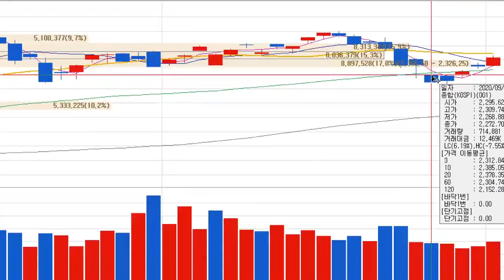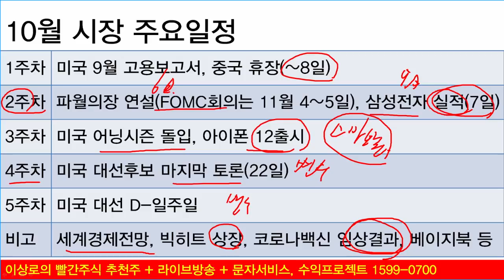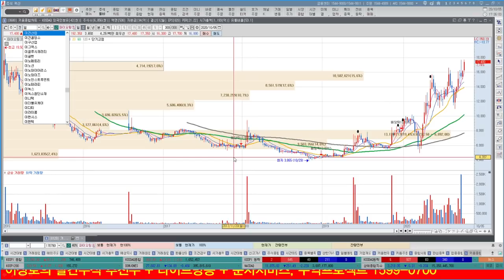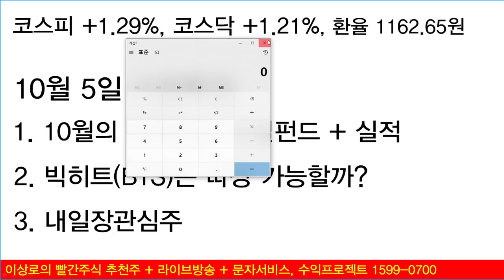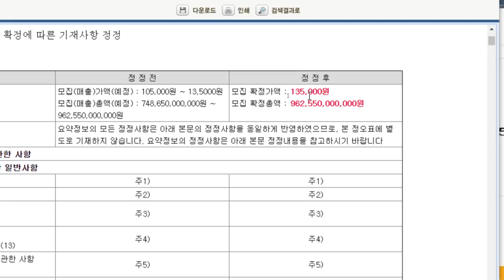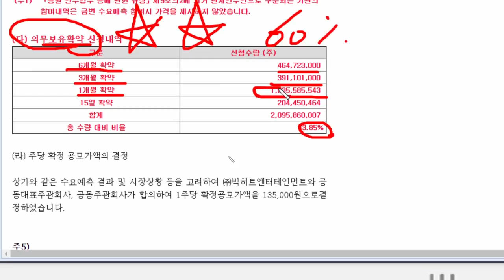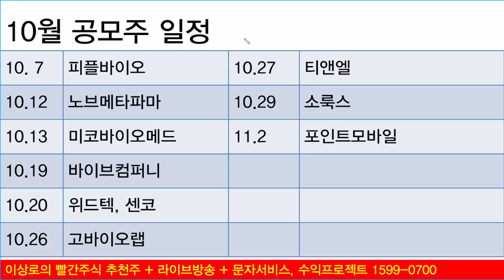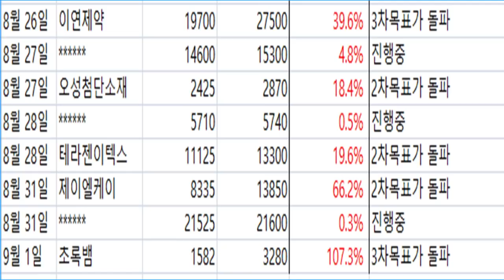10월 중요일정 체크, 삼성전자, 현대차, LG화학 실적유망주 섹터공개, 빅히트엔터테인먼트, 방탄소년단은 따상 가능하다? 공모주청약 방법 주의사항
10월 반드시 알아아할 일정 체크포인트
삼성전자 실적발표일 확인
현대차, LG화학 등 실적유망주 섹터 공개
빅히트엔터테인먼트 공모일정 및 주의사항
방탄소년단은 따상이 가능하다?